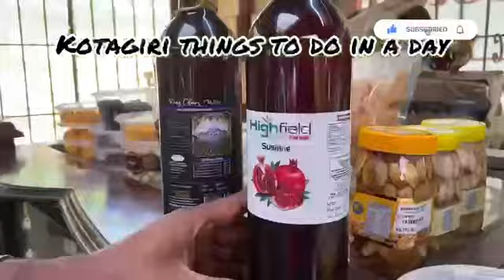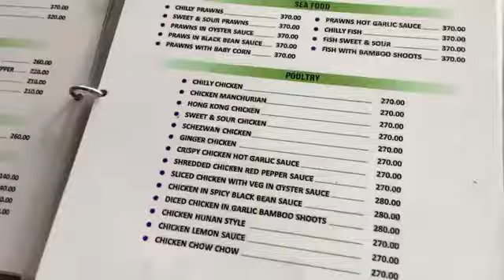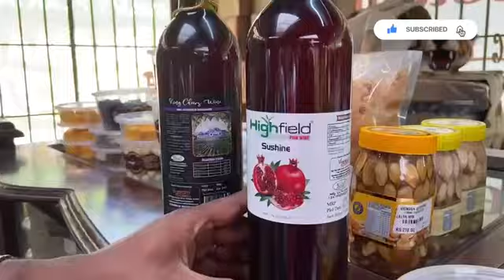Things to do in Kotagiri & Coonoor || Chocolate , wine, tea testing in Coonoor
Ooty is beautiful but now a days  over crowded.

But Kotagiri and Coonoor is not much. It feels like heaven on earth. There are so many places to visit. With kids we could not explore all but few.  For more details like the breakfast place in coonoor, the mesmerizing roads, the easy to cover places you can check the youtube.